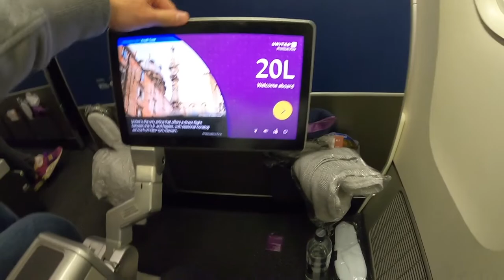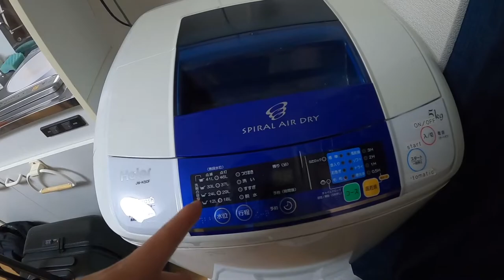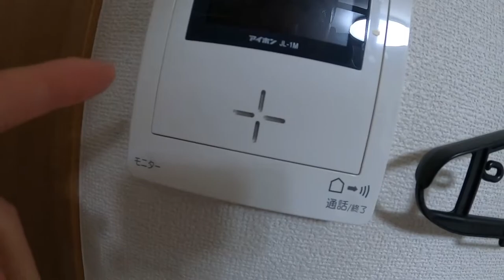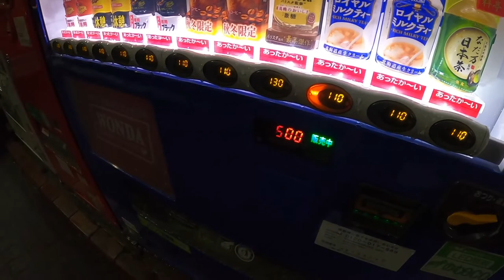Tokyo 2023 | Travel Day | Steaks | Vending Machines